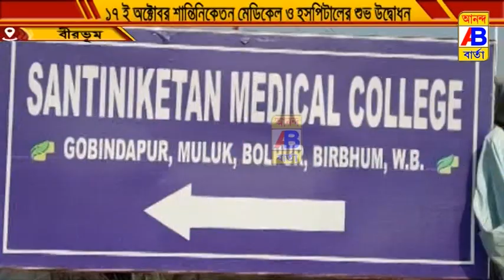১৭ ই অক্টোবর শান্তিনিকেতন মেডিকেল ও হসপিটালের শুভ উদ্বোধন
১৭ ই অক্টোবর শান্তিনিকেতন মেডিকেল ও হসপিটালের শুভ উদ্বোধন